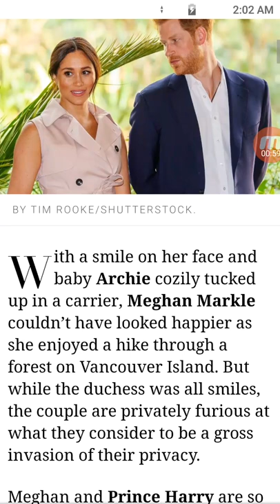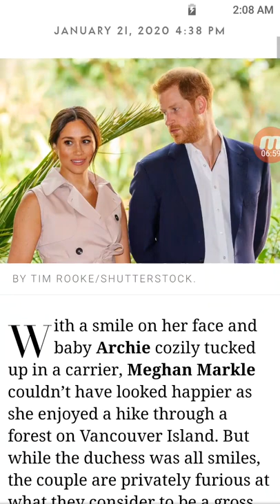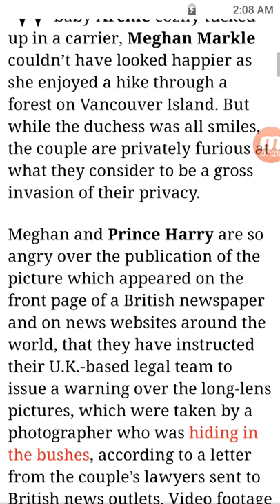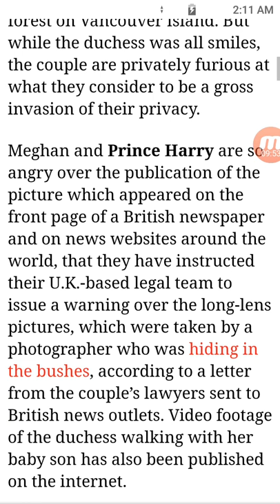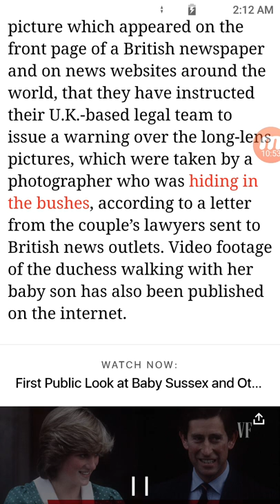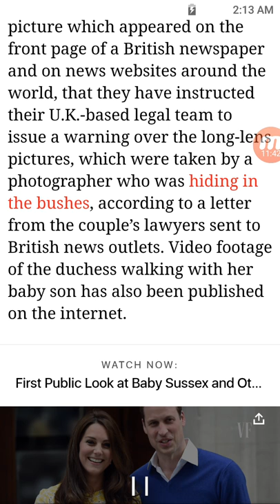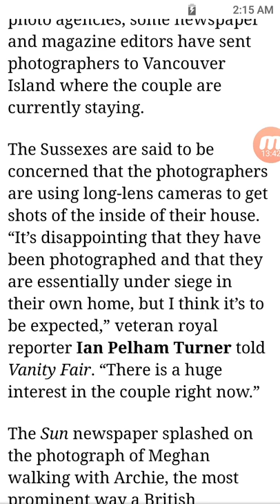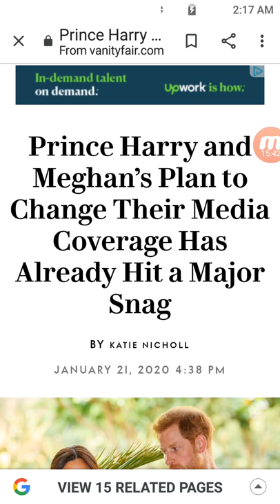Prince Harry and Meghan issue warning to press in Canada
Here we go again... Meghan and Prince Harry issue a warning to press about photos and taking their pictures. They claim it's an invasion of privacy?
*Content found on the public domain
*Not for kids
*My opinion only
*Not my photo
*Do your research always